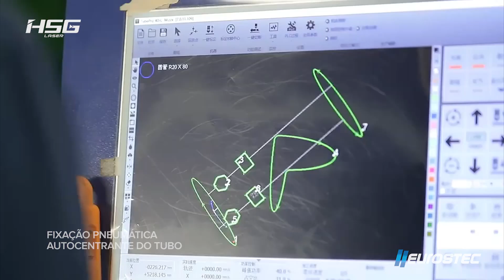MÁQUINA DE CORTE A LASER HÍBRIDA (HS-G 3015E) | CORTE CHAPAS E TUBOS - EUROSTEC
MATRIZ - Caxias do Sul, RS
Rua Leonardo Lazzari, 190 - Bela Vista - CEP: 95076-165
FILIAL - Vinhedo, SP
Rua Avelino Capellato, 408 - Santa Claudina - CEP:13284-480
FILIAL - Louveira, SP
Rua Joaquim Simões, 286 - Jardim Vera Cruz - CEP: 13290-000